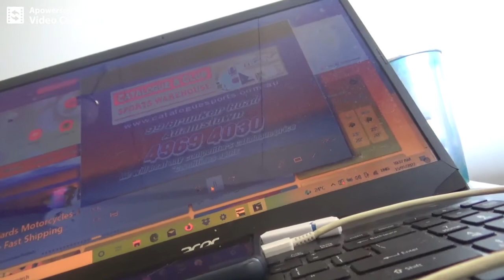Hit 106.9 Newcastle 10:15am Aircheck 15-1-2022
Recorded on Hit 106.9 Newcastle on the 15th of January, 2022